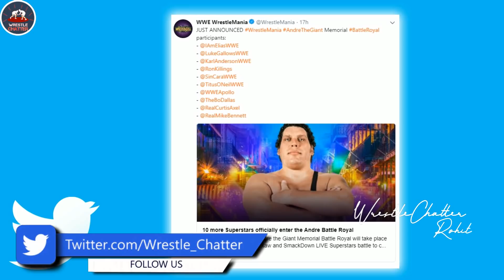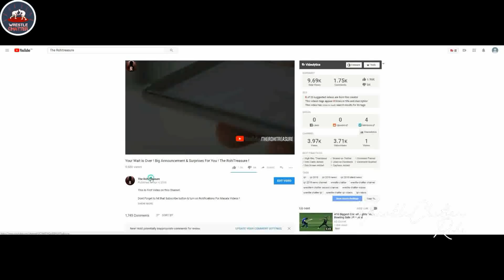WWE Wrestlemania 34 Final Updates ! Highlights !Winners ! Spoilers ! Surprises !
1)Wrestlemania 34 Highlights 8 April 2018
2)Wrestlemania 34 Match Card
3)Wrestlemania 34 Rumors & Updates !
4)The Undertaker Returns Westlemania 34 !
5)Westlemania 34 Betting Odds !
6)John Cena Vs The Undertaker Westlemania 34 !

Universal Champion Brock Lesnar vs. Roman Reigns
WWE Champion AJ Styles vs. Shinsuke Nakamura
Kurt Angle & Ronda Rousey vs. Triple H & Stephanie McMahon
Daniel Bryan & Shane McMahon vs. Kevin Owens & Sami Zayn
SmackDown Women’s Champion Charlotte Flair vs. Asuka
SmackDown Tag Team Champions The Usos vs. The New Day vs. The Bludgeon Brothers (Triple Threat Match)
Intercontinental Champion The Miz vs. Seth Rollins vs. Finn Bálor
United States Champion Randy Orton vs. Bobby Roode vs Jinder Mahal vs. Rusev (Fatal 4-Way Match)
Sheamus & Cesaro vs. Braun Strowman and a partner of his choosing
Raw Women’s Champion Alexa Bliss vs. Nia Jax
Cedric Alexander vs. Mustafa Ali (WWE Cruiserweight Championship Tournament Finals) (WrestleMania Kickoff Match)
Andre the Giant Memorial Battle Royal (WrestleMania Kickoff Match)
The first-ever WrestleMania Women’s Battle Royal Match (WrestleMania Kickoff Match)